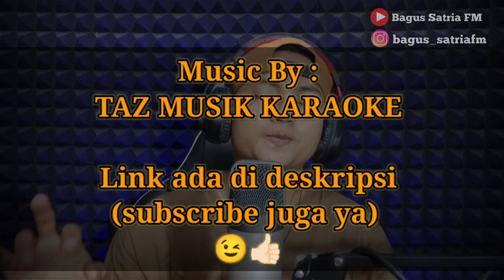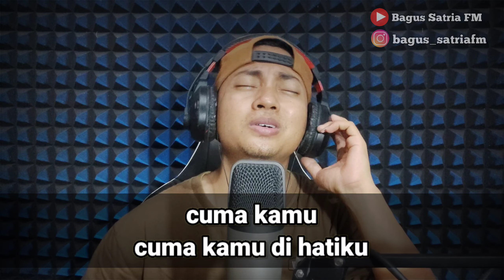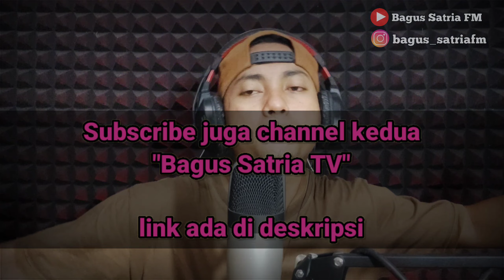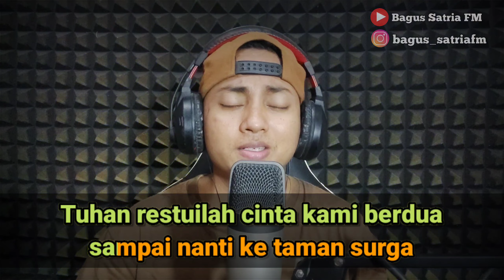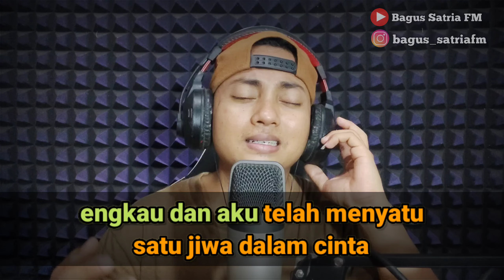Yang tersayang - karaoke duet tanpa vokal cewek dangdut koplo